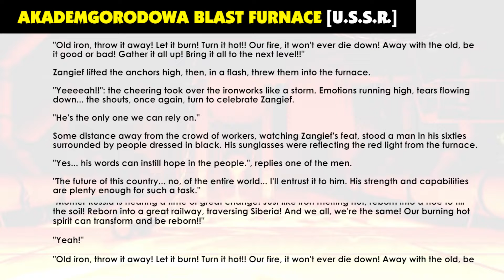Street Fighter Alpha 3 - Zangief (Stage)